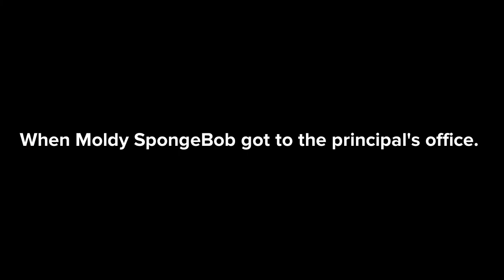Moldy SpongeBob Insults A New Student And Gets Grounded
Plot:
On one school day, Ms. Green told the whole class they’re going to have a new student in class, The Powerpuff Girls Blossom, Bubbles and Buttercup are feeling excited for a new student. Especially Moldy SpongeBob, he was hoping for a new troublemaker. When someone came in to Ms. Green’s classroom, it’s Susie Carmichael. Susie got to introduce to her new friends including her teacher Ms. Green, then she took a seat. Moldy SpongeBob went to ask Susie a question if she’s a troublemaker or not, Susie told him she is not a troublemaker. Moldy SpongeBob started to annoy Susie, she told him again she’s a non-troublemaker and never causes trouble. Then Moldy SpongeBob went to go insult Susie and made her cry, Susie went to go tell Ms. Green on him about what he did to her, Ms. Green got mad at Moldy SpongeBob and sent him to Principal Hernandez’s office. When Moldy SpongeBob got to the principal’s office, he got in trouble with his principal and got suspended from school. When Moldy SpongeBob got home, he got grounded by his good imposter SpongeBob and got sent to his room.